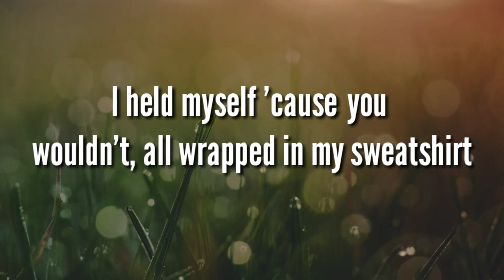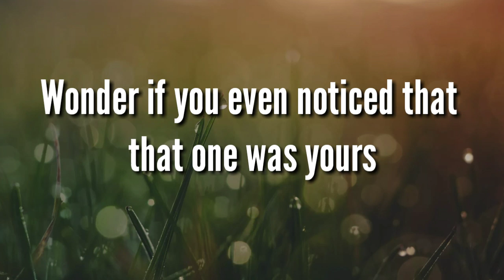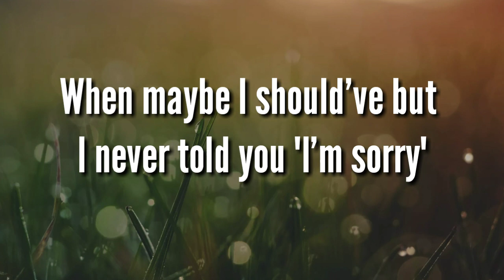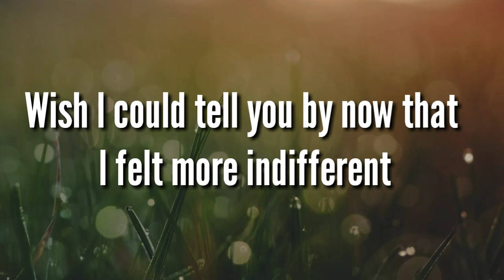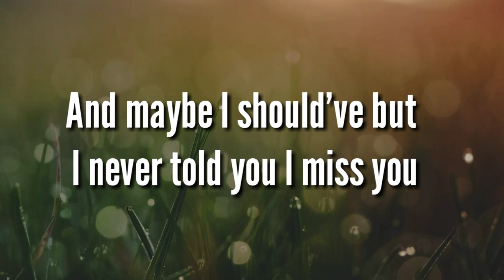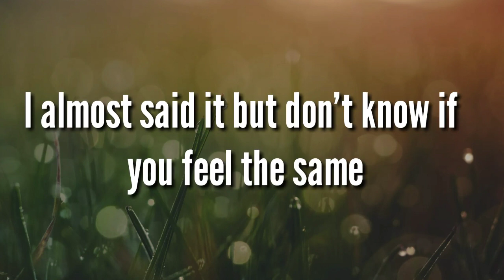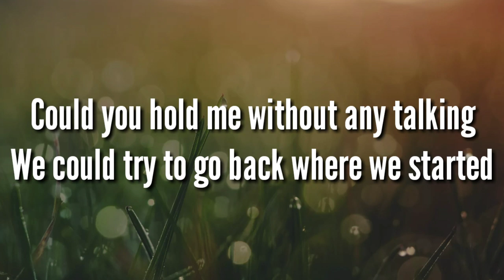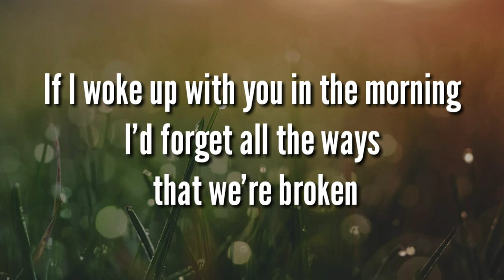Gracie abrams - Stay (Lyric)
Lyric

[Verse 1]
You told me something when I left but I don't remember
Maybe 'cause all I could do then was stare at the floor
I held myself 'cause you wouldn't, all wrapped in my sweatshirt
Wonder if you even noticed that that one was yours
When maybe I should've but I never told you "I'm sorry"
Know that I tried but my words always got in the way

[Chorus]
Could you hold me without any talking?
We could try to go back where we started
I don't even have to stay
I don't even have to stay but
If I woke up with you in the morning
I'd forget all the ways that we're broken
I don't care if you've changed

[Verse 1]
I don't remember the last time I heard from your sister
Didn't expect to but I sorta thought that I would
Wish I could tell you by now that I felt more indifferent
Catch myself thinking about you more than I should
And maybe I should've but I never told you I miss you
I almost said it but don't know if you feel the same